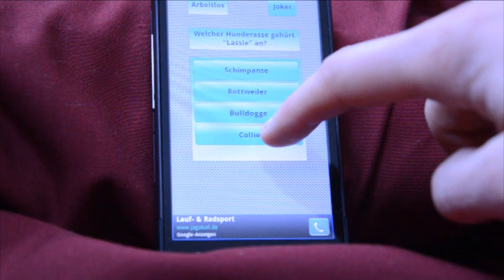Vom Tellerwäscher zum Millionär - Mobile App - Deutsches Quiz - iPad, iPhone, Android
Vom Tellerwäscher zum Millionär!

Teste dein Allgemeinwissen und werde zum virtuellen Millionär!
Die ultimative Allgemeinwissens App.

Beweise dein Allgemeinwissen und meistere das Quiz.

A la "Wer wird Millionär" kannst du dich durch die Fragen zum virtuellen Millionär machen.

Der Highscore bietet dir die Möglichkeit dich mit anderen Nutzern zu vergleichen. Es kommt nicht nur darauf an alle Fragen zu beantworten. Ausschlaggebend ist auch die Zeit, wie lange du für das Quiz benötigst.

Gehirn Jogging kann auch Spaß machen!

Es gibt Fragen zu verschiedenen Bereichen wie beispielsweise:
- Fußball
- Natur
- Tiere
- Pflanzen
- Technik
- Geografie
- Politik
- Film
- Musik
- Länder und Flaggen
- Mathematik
- Geschichte
- uvm.

Die Fragen werden bei jeder Stufe schwerer.

Das nächste Update wird kommen und weitere coole neue Fragen mitbringen!

Funktionen:
- Joker (50 / 50 und Frage schieben)
- Highscore
- Frage einsenden
- App2SD

Teste dein Wissen und lerne nebenbei noch coole Fakten kennen!

Falls ihr Fragen, Anregungen oder Änderungswünsche habt, könnt ihr diese uns auch seit kurzem gerne auf unserer Facebook-Seite schreiben!

Helft uns mit und sendet uns eure Fragen direkt in der App oder postet sie auf unserer Facebook-Seite!